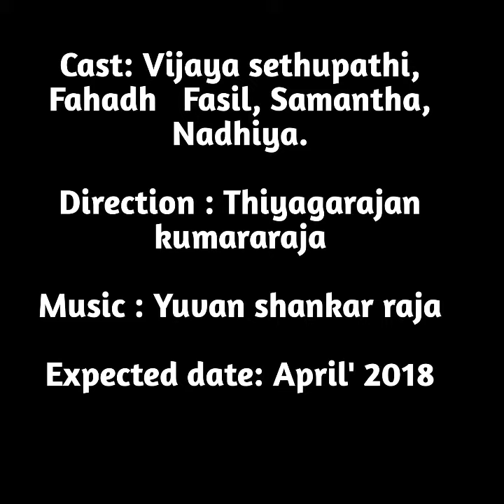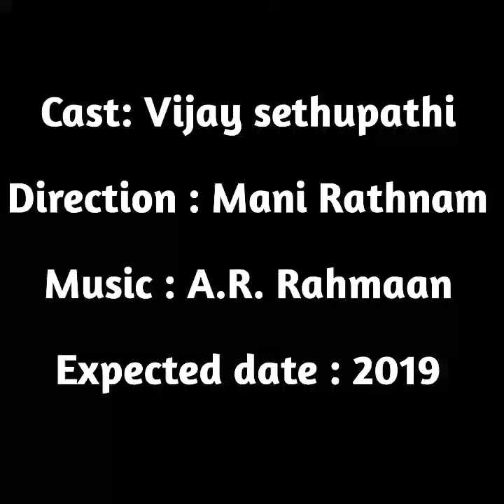Upcoming Movies of Vijay Sethupathi